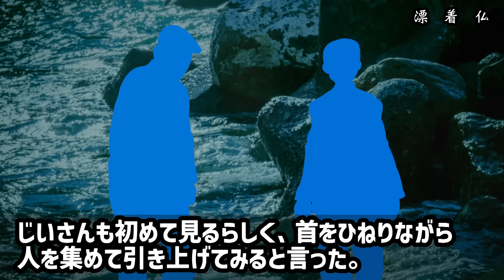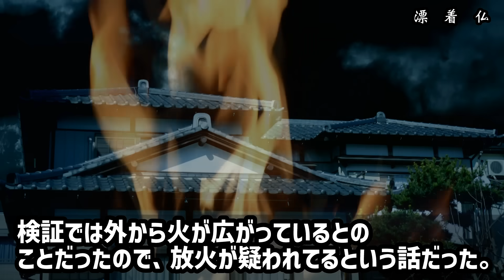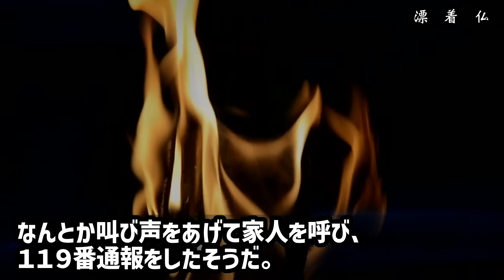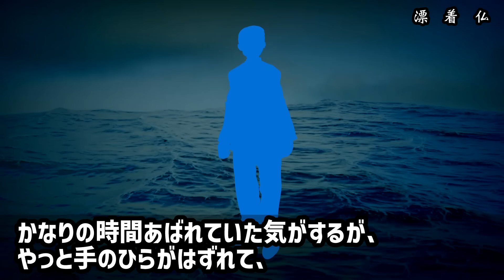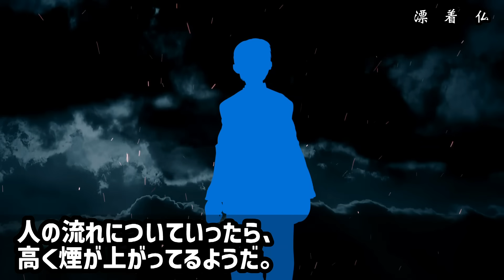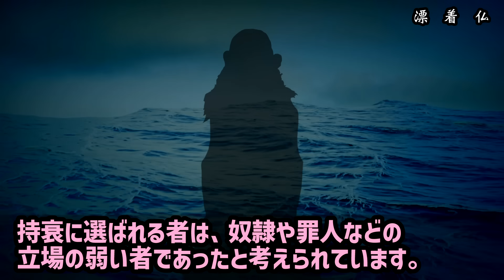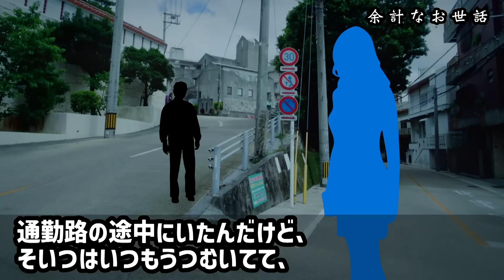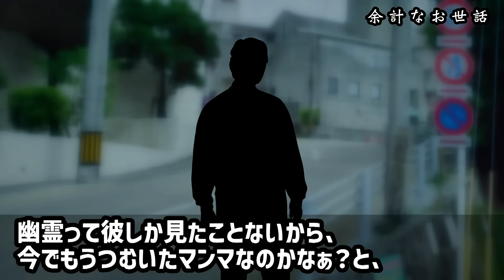【怖い話】死してなお生贄は嘆く…太古の怨念が漂着した港町の記録【ゆっくり】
①漂流仏（なんでも2）00:00
②いないはずの人形（洒落怖193）08:30
③余計なお世話（ちょっといい話4）12:15